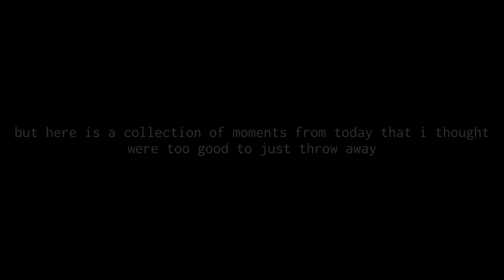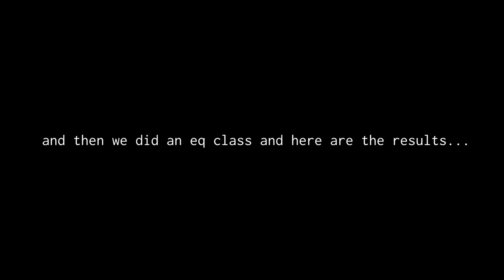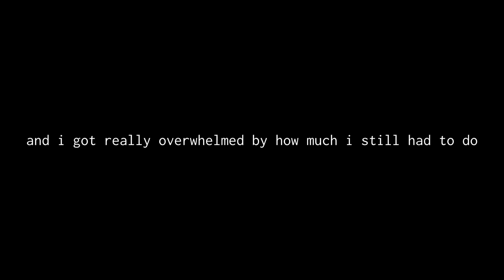fridays are for pizza and horse shows